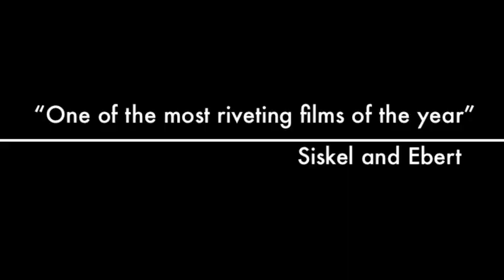Raccoon Film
Heidi and Rockamoonas, brother and sister raccoons, explore the outdoors.